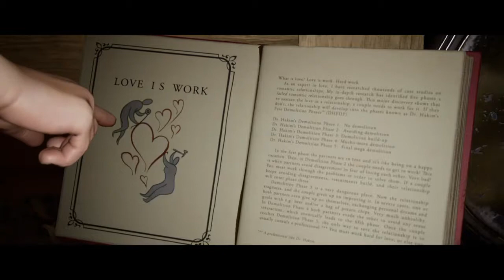It Takes Two_20210410111120